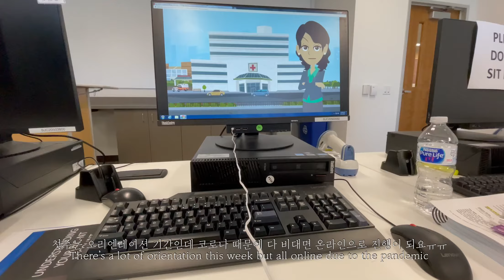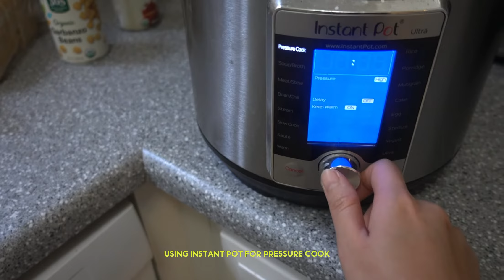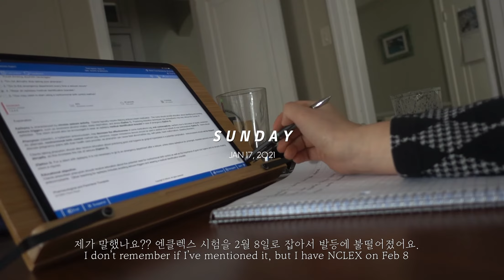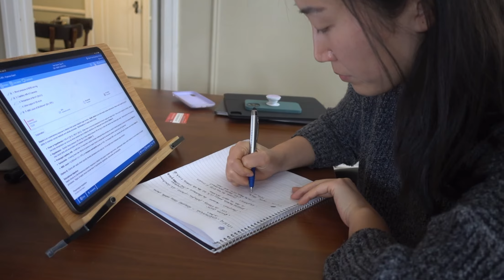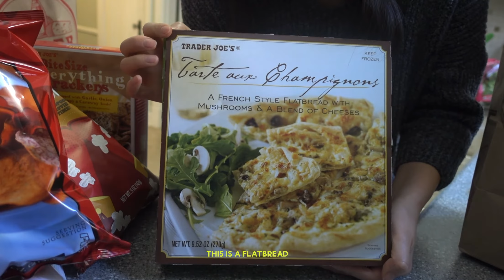미국 신규 간호사 첫출근과 일상 | 트레이더조 하울 | 요가 챌린지 | 배추술찜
미국 신규 간호사로 첫출근한 일상 브이로그입니다! 첫주는 오리엔테이션이라 병동생활은 아직 없지만 계속 신규 간호사로서 적응하는 모습을 살짝 담아봤어요. 계속 요가 챌린지로 요가를 계속했고 요즘 핫한 배추술찜도 해먹었어요. 트레이더조 & 홀푸즈에서 주로 사먹는 제품들을 소개한 하울도 살짝 껴봤어요.